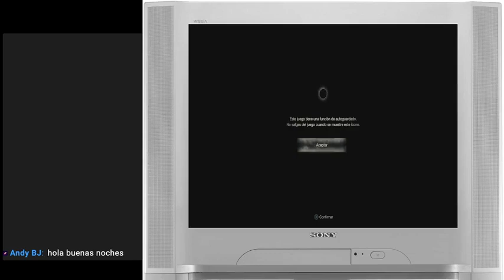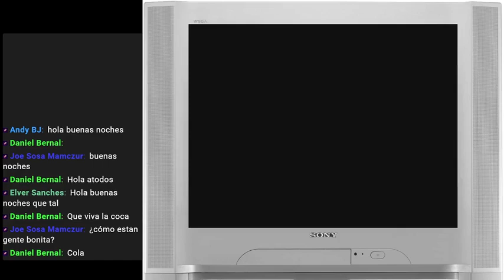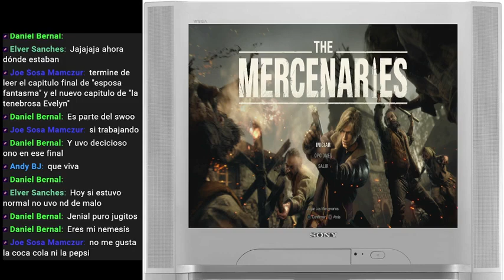xin phep cao tu ok 12